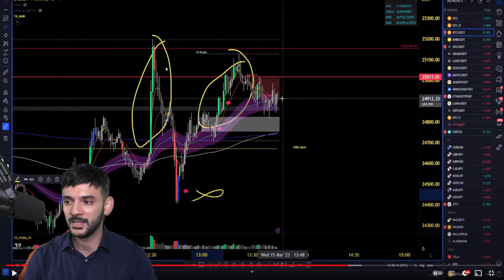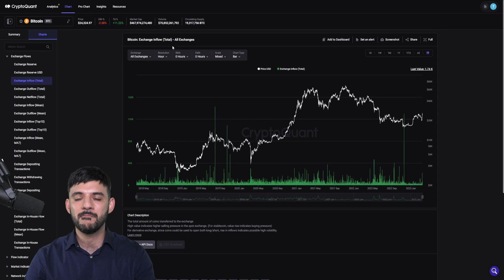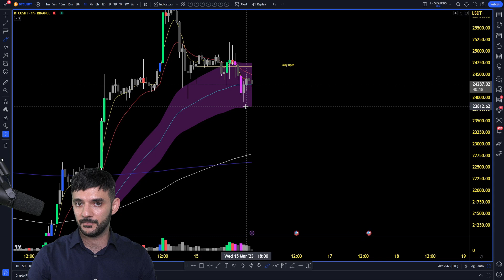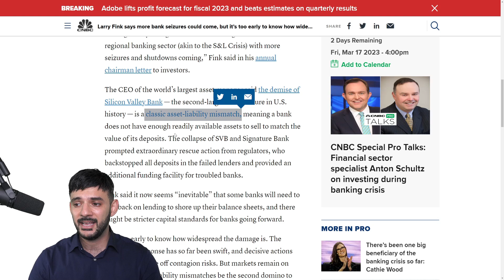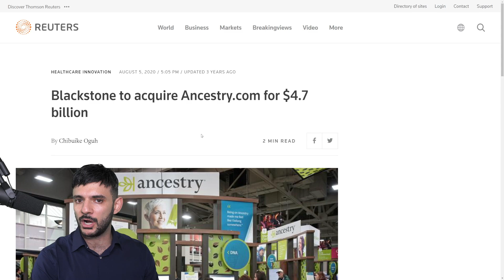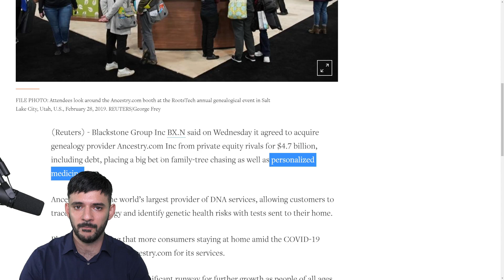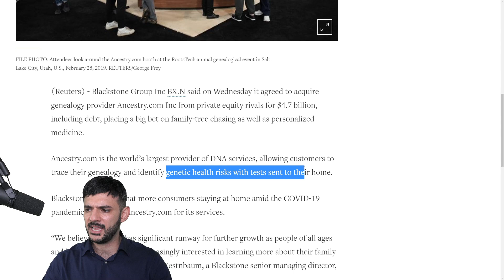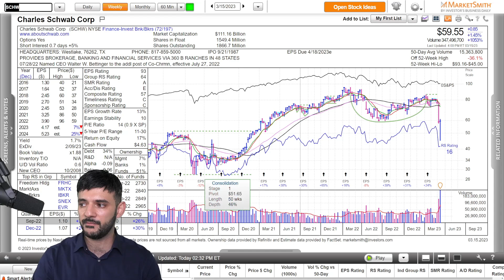BLAME THE BANKS: CREDIT SUISSE NEAR COLLAPSE